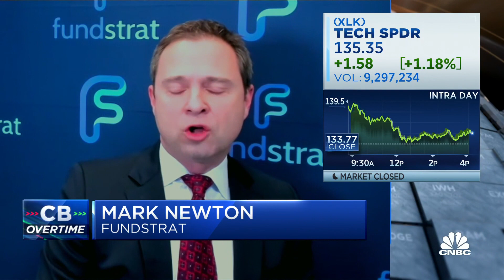Tech sector may lag as yields start to move higher, says Fundstrat's Mark Newton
Mark Newton, Fundstrat Global Advisors head of technical strategy, joins 'Closing Bell: Overtime' to discuss the Fed, inflation and today's market rally.